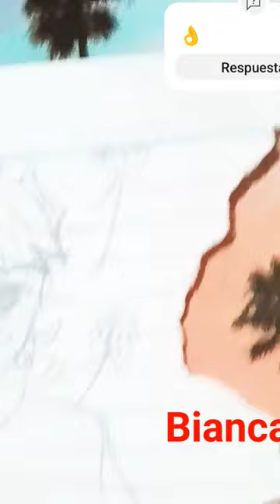18 de febrero de 2024